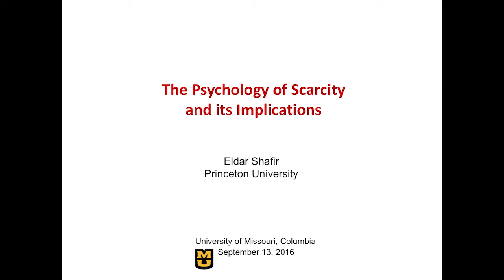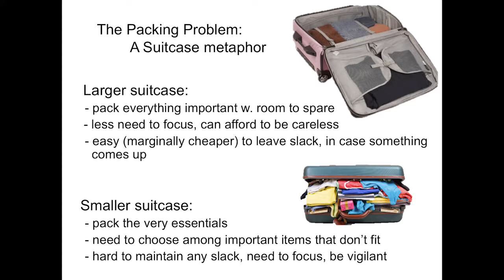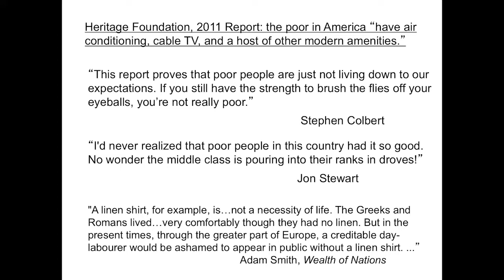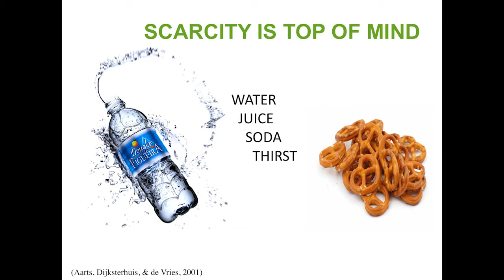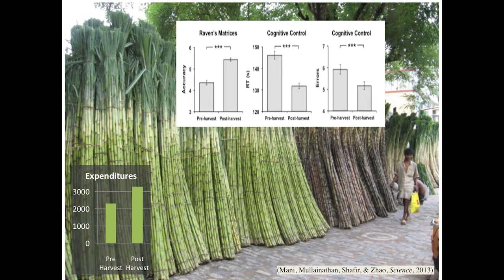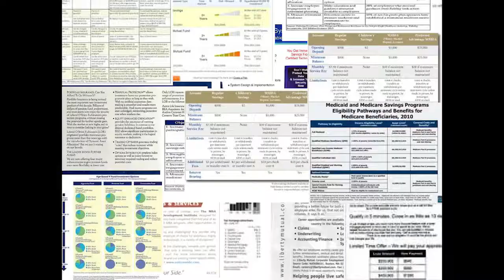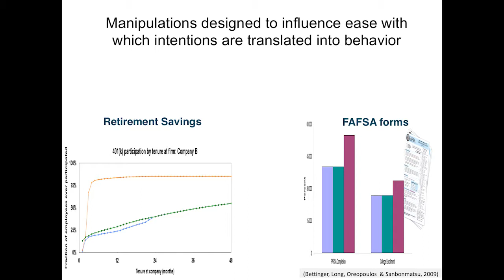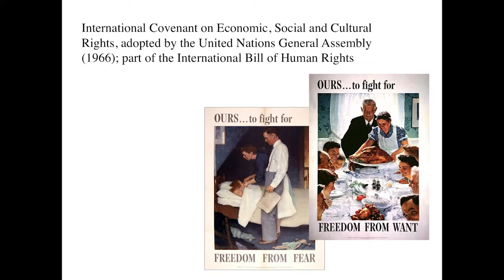Eldar Shafir: The Psychology of Scarcity and its Implications